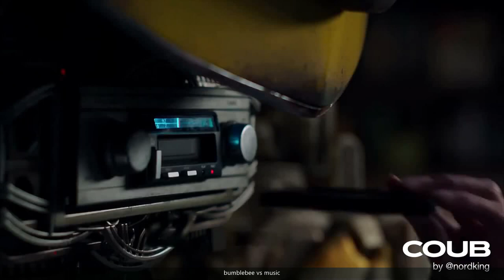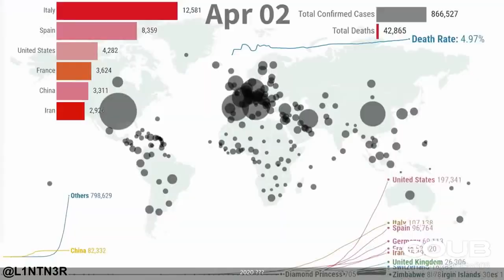🔥 Gifs With Sound 🔥 Mix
FridgeWrap: Han Solo in Carbonite Vinyl Sticker for Refrigerator
Vinyl Revolution FridgeWrap: Vinyl Fridge Sticker With Han Solo in Carbonate.

Caredy Downwind Wind Paddle, Downwind Wind Portable Paddle Popup Board Foldable Kayak Downwind Wind Sail Kit Sailboat Accessories

Unique Bomb Shape Defusable Bomb Alarm Clock Bomb-like Terrible Alarm Clock

Prank Pack “Plant Urinal” - Wrap Your Real Gift in a Prank Funny Gag Joke Gift Box - by Prank-O - The Original Prank Gift Box | Awesome Novelty Gift Box for Any Adult or Kid!

Prank Pack “Pet VR” - Wrap Your Real Gift in a Prank Funny Gag Joke Gift Box - by Prank-O - The Original Prank Gift Box | Awesome Novelty Gift Box for Any Adult or Kid!

Gemsho Glass Dumbbell Beer Glass Funny Beer Mug Beer Mug for Men Funny Beer Glasses Funny Beer Glasses Cool Beer Glass Giant Beer Glass

ZXMOTO Inflatable Bubble Camping Tent Outdoor Transparent Single Tunnel Family Camping Tent with Blower and Air Pump 110V
ZXMOTO Aufblasbares Campingzelt für draußen, transparent, Einzeltunnel, Familienzelt mit Gebläse und Luftpumpe, 110 V

Give the Gift of Frustration: Boxes in a Box Prank. Includes 3 Sets of 6 Nesting Cartons (2-12 Inch). Funny Practical or Novelty Joke. Great Christmas Gag, Birthday Present or Stocking Stuffer for Him
Verschenken Sie Frustration: Boxen in einer Box Streich. Enthält 3 Sets mit 6 Schachteln (5,1 - 30,5 cm). Lustig, praktisch oder lustig. Toller Weihnachtsknebel, Geburtstagsgeschenk oder Strumpfstopper für Ihn

BigMouth Inc Bottomless Mimosa Glass, Funny Novelty Wine Glass, Holds 750 ml of Drink, Single XL Flute, Great for Breakfast and Brunch Parties
Bigmouth INC Bottomless Mimosa Glass Funny Novelty Wine Glass Holds 750ml Drinking Single XL Flute Ideal for Breakfast and Brunch Parties

Nasco WA14533 Human Body Fat Replica, 1 lb.

Poop Like A Champion Highest fiber content per 30g than any other cereal on the market 100% of daily fiber in 1.6 servings - CLEAN LABEL PRODUCT! NO Wheat - Keto friendly - Low Carb -100% Gluten FREE

Mean Gene Leather"Hot Tamale" Coin Purse (Distressed)
Mean Gene Hot Tamale Leather Wallet

Razer Viper Ultimate Hyperspeed Lightest Wireless Gaming Mouse & RGB Charging Dock: Fastest Gaming Mouse Switch - 20K DPI Optical Sensor - Chroma Lighting - 8 Programmable Buttons - 70 Hr Battery
Razer Viper Ultra Lightweight Wired Wired Gaming Mouse 16,000 DPI Optical Sensor Chroma RGB Lighting 8 Programmable Buttons Drawless Cable

RAISEVERN Men's Rompers Male Zipper Jumpsuit Shorts One Piece Outfits Bro Xmas Short Sleeve Overalls

New Apple iPhone SE [64GB, White] + Carrier Subscription [Cricket Wireless]

8 Fake Lottery Tickets and Scratch Off Cards that Look Real - Funny Prank Gag Set - Winning $1 Million Lottery Ticket - Hilarious and Shocking Pranks will have your Friends and Family in Stitches

ROADIE The OVERNIGHTER SUV Window Tent - with Screen and Retractable Canopy- Patented
The Overnighter Car Camping & Retractable Canopy Tent with Window Screen

NOERDEN LIZ Smart Self-Cleaning Bottle with UV Sterilization and Hydration Reminder To Drink Water
NOERDEN Liz 480 ml – Smart Bottle

OSTRICH PILLOW LOOP Eye Mask Pillow for Sleep, Yoga & Meditation - Travel Accessories for Home, Office, Car, Power Nap for Women and Men
Ostrich Pillow East Pillow Loop Travel Pillow for Airplanes, Car, Office, Eye Mask, Power Nap, Travel Accessories for Men and Women